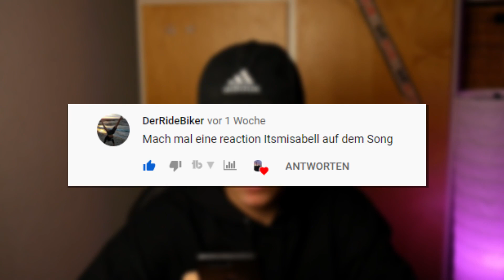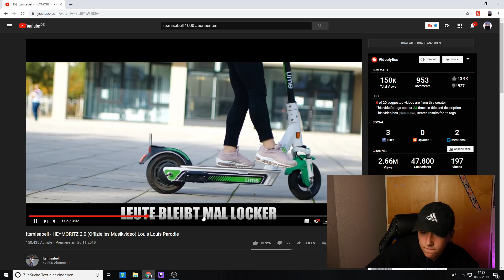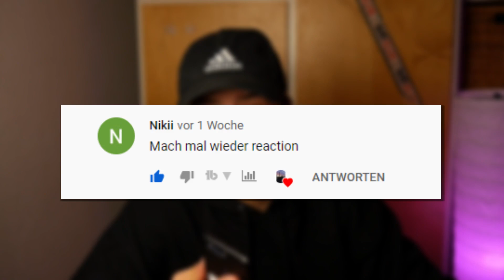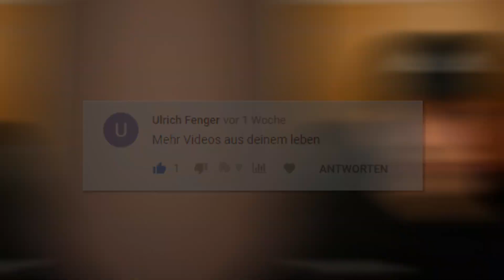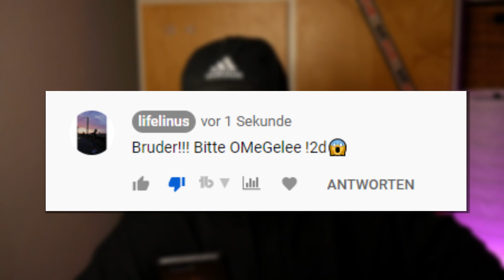EURE KOMMENTARE! - Neues Format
In diesem Video stelle ich eure Kommentare in form eines neuen Formates vor ..

MEIN EQUIPMENT:
• Gorilla Pod (Mini-Stativ)
• Mikro (Cam)
• Mikro (PC)
 • Maus: finde ich ne mehr
• Monitore (2x)
 • Pc: zusammengestellt ..
( Ich muss eigentlich mal ein Video machen xd)